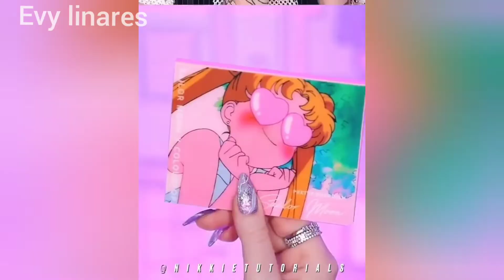HALLOWEEN! 🥶 | ideas de maquillaje para Halloween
Hola en este video vas a ver una combinación de maquillajes de halloween ,maquillajes  artísticos, maquillajes coloridos ,una compilación muy interesante de maquillajes...